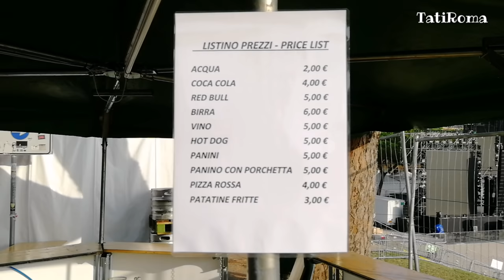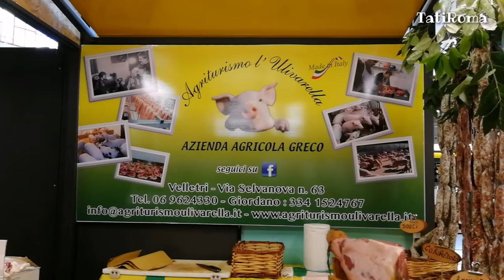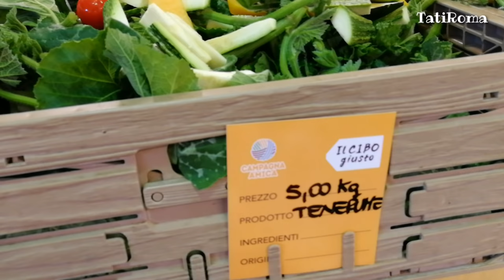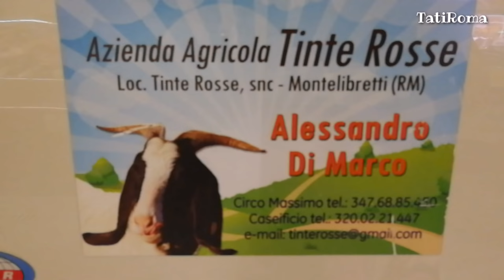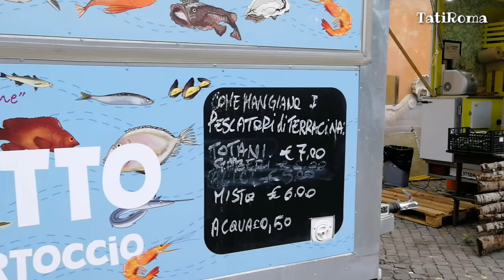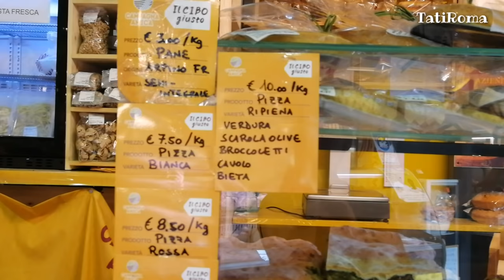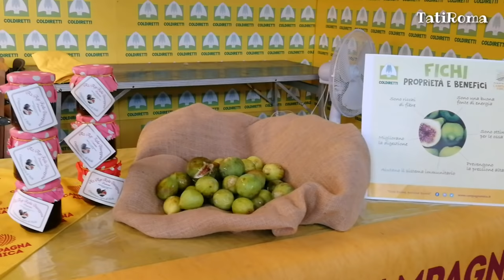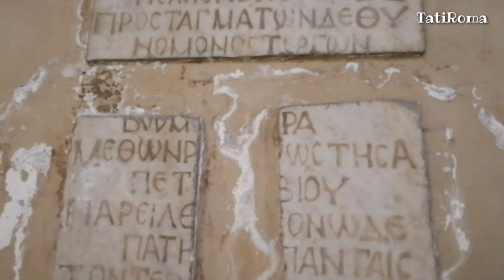Колоритный рынок фермерских продуктов в самом центре Рима. Дегустация и бюджетный обед. Продукты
Всем! Всем! Всем! Советую побывать на рынке Campagna Amica Market, который находится недалеко от Circo Massimo по Via di S. Teodoro, 74. Найти его очень легко, но уйти без покупки трудно, т.к продегустировав салями, сыры и разные вкусности вы обязательно что-нибудь купите…..Рынок работает только 2 дня в неделю в субботу и воскресенье с 8.00 (зимой с 9.00) и до 15.00.